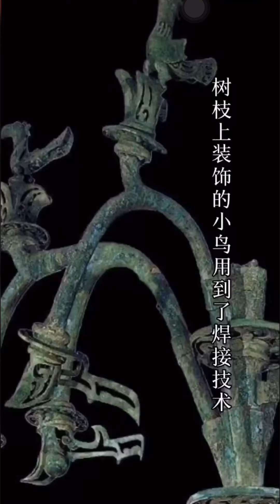Is Sanxingdui Alien’s Relics 三星堆是外星人遺址嗎？